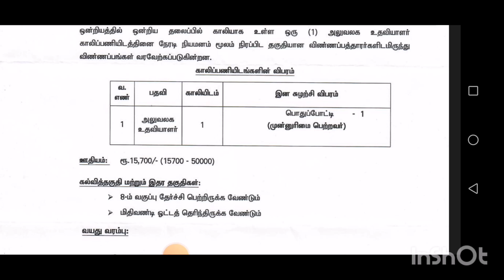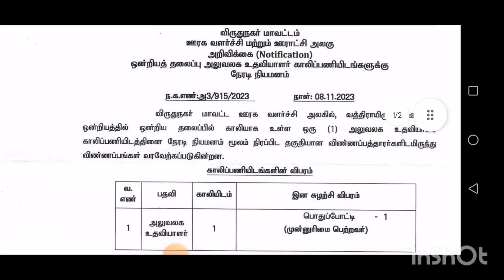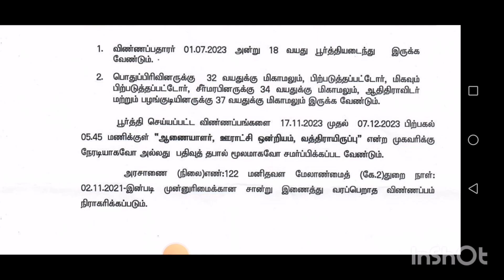virudhunagar job|govt job direct recruitment@ramyaasokan